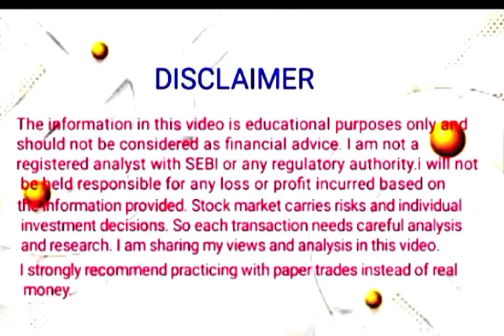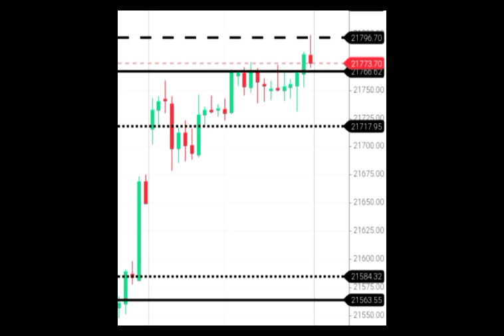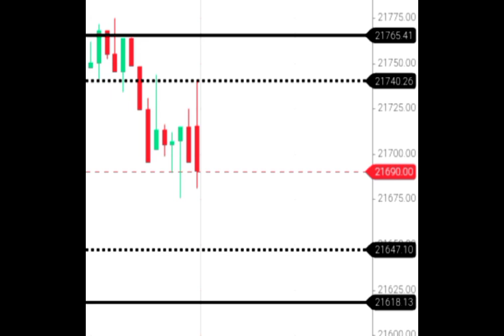Tomorrow expected graph and today's analysis